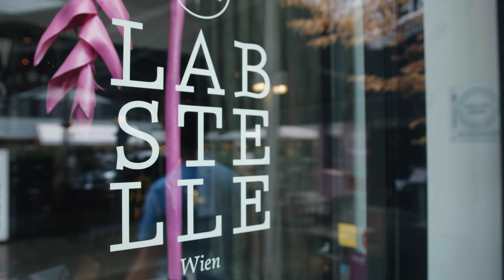Fischzucht in der Nähe: Entdecke Aquaponik Fische und Bio-Gemüse aus Wien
Begleite uns auf eine Reise durch das innovative Start-Up Unternehmen "blün", gegründet von Landwirt Stefan Bauer und seinen drei Kollegen. Bei blün wird Liebe zur Natur mit Leidenschaft für nachhaltige Lebensmittelproduktion vereint. Die Fischzucht in der Nähe Wiens erfolgt mithilfe einer Aquaponik-Anlage und fördert den Anbau köstlicher Bio-Gemüsesorten.

Du fragst dich bestimmt, was eine Aquaponik-Farm ist? Aquaponik ist eine innovative Methode, die es ermöglicht, ein geschlossenes Ökosystem zu schaffen, in dem der Fischdung die Pflanzen düngt und die Pflanzen das Wasser für die Fische filtern und reinigen. Es handelt sich um ein jahrhundertealtes Konzept, das in die moderne Zeit übertragen wurde und eine effiziente und umweltfreundliche Lebensmittelproduktion ermöglicht.

Als leidenschaftliche Lebensmittelenthusiasten und Unternehmer liegen bei der Produktion drei Schlüsselprinzipien zugrunde: lokale Beschaffung, Transparenz und ökologische Effektivität. Dies gewährleistet, dass jedes Produkt mit dem blün-Label hohen Qualitäts- und Nachhaltigkeitsstandards entspricht. Das gemeinsame Ziel: Sie züchten Fische und veredeln in nachhaltiger Kreislaufwirtschaft wohlschmeckende Tomaten, Paprika, Gurken und Melanzani am Stadtrand von Wien. Und das nachhaltiger und ressourcenschonender als andere. So gibt es beste Qualität von Fischen und Gemüsesorten in Restaurants auf den Speisekarten, auf Märkten und kleinen Geschäften in Wien.

Ihr Engagement für Nachhaltigkeit erstreckt sich auch auf die Lieferung. Sie betreiben ein CO2-neutrales Verteilernetzwerk und liefern ihre Fische und Gemüse an Restaurants, Märkte und kleine Unternehmen in ganz Wien. Die Aquaponik-Technologie und -Philosophie werden von Köchen in der ganzen Stadt geschätzt, wie zum Beispiel Thomas Hahn, der ihre Produkte in seinem Restaurant "Labstelle" im Stadtzentrum von Wien präsentiert.

Neben eigenen Erzeugnissen bietet blün auch eine Auswahl an Partnerprodukten an, die ihren Qualitätskriterien entsprechen. Besucher, die mehr über ihre Produktionsmethoden erfahren möchten, können auch eine Führung durch unsere Anlage buchen.

Begleitet uns auf diesem kulinarischen Abenteuer und erlebt das Beste aus nachhaltiger Landwirtschaft und Aquaponik mit blün!

©  AMA GENUSS REGION/Österreich Werbung